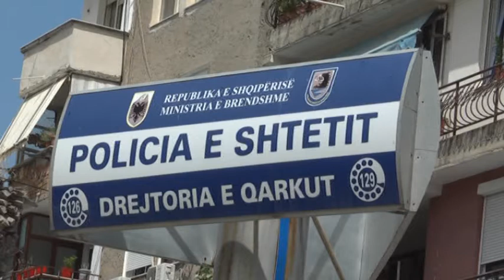TË VESHUR ME RROBA POLICIE HAJDUTËT SHKOJNË TË GRABISIN BANESËN NË SELENICË, PËRFUNDOJNË NË KANAL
TË VESHUR ME RROBA POLICIE HAJDUTËT SHKOJNË TË GRABISIN BANESËN NË SELENICË
PËRFUNDOJNË NË KANAL